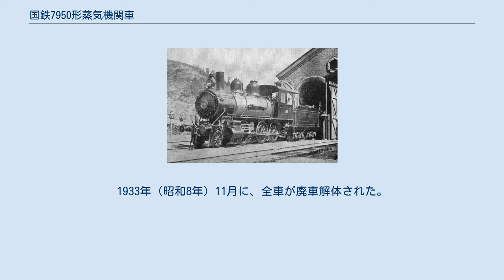国鉄7950形蒸気機関車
鉄道作業局198（後の鉄道院7950形） 7950形は、かつて日本国有鉄道の前身である鉄道作業局・鉄道院・鉄道省に在籍したテンダ式蒸気機関車である。
 元は、鉄道作業局が1897年（明治30年）7月にアメリカのロジャーズ・ロコモティブ・ワークスで18両（製造番号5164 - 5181）を製造した車軸配置2-6-0(1C)形で2気筒単式の飽和式テンダ機関車である。
当初の形式はAL形、番号は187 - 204で、後にE6形（番号不変）と称した。
私鉄国有化を受けて1909年（明治42年）に実施された鉄道院の車両形式称号規程では、7950形（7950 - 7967）に改番された。
 形態は、一般的なアメリカ古典機タイプで、ボイラーはストレートトップ型、第1缶胴上に砂箱、第3缶胴上に蒸気ドームとそれに付属した安全弁を備える。
これらは3ピース形となっている。
煙室は短く、その側面から前端梁に支柱（ブレース）が渡されている。
運転室は木製であるが、火室が大部分を占めており、機関士は火室の横、機関助士は炭水車上から投炭した。
木製の運転室は、後年、鋼製に改装された。
また、炭水車はアーチバー式の2軸ボギー台車を2個装備した4軸式であった。
 勾配線区用として、官設鉄道ではE3形（後の8150形）に次いで導入されたアメリカ製機関車で、ロジャーズ製としては初めての製品である。
当初は東海道線の箱根越えや、軽井沢以西の信越線で使用され、好成績を残した。
鉄道院となってからは北海道に転属し、函館本線や、宗谷本線で使用された。
1928年（昭和3年）から使用停止となるものが出始め、一部は入換用にまわった。
1933年（昭和8年）11月に、全車が廃車解体された。
民間に払下げられたり、保存されたものはない。
　 形式図